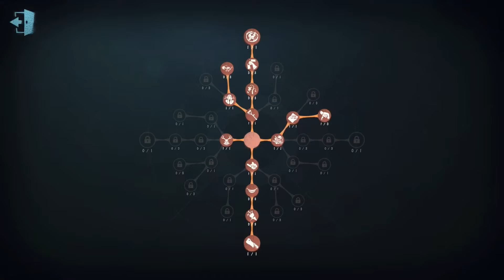#485 Mechanic | Pro Player | Sacred Heart Hospital | Identity V